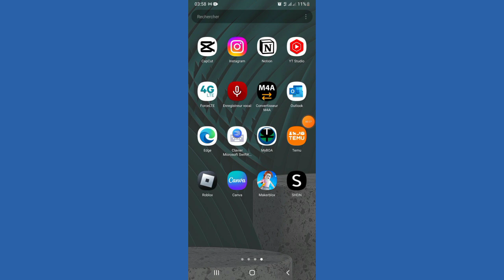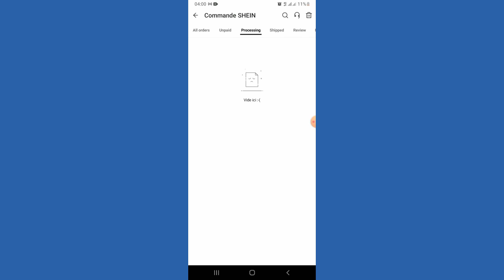Comment Annuler Une Commande Dans Shein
Dans cette vidéo, nous vous expliquons comment annuler une commande dans Shein. Si vous avez commandé quelque chose et que vous voulez l'annuler, regardez cette vidéo. Je vais vous dire exactement comment annuler une commande dans Shein.